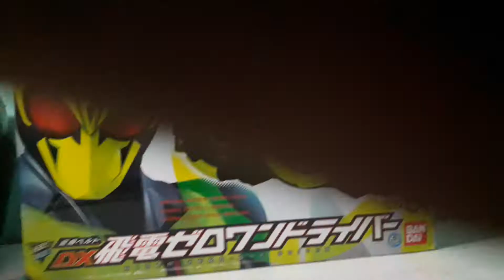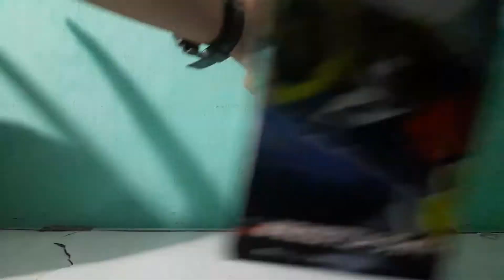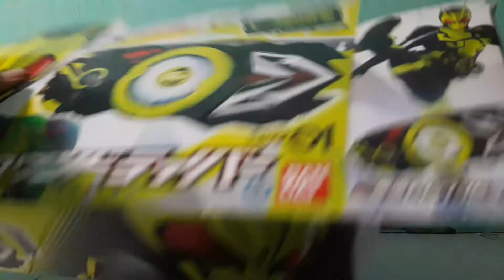Mở hộp DX Hiden Zero One Driver